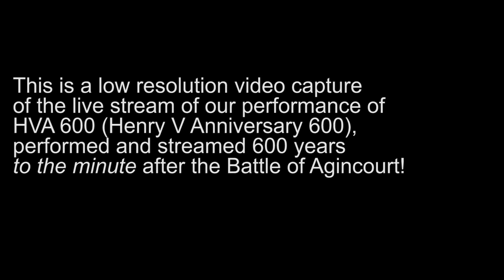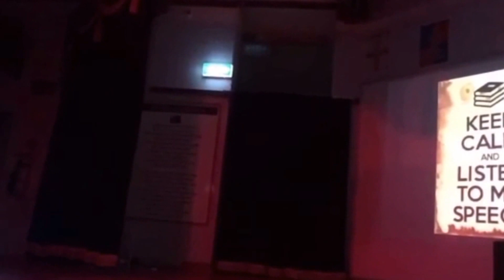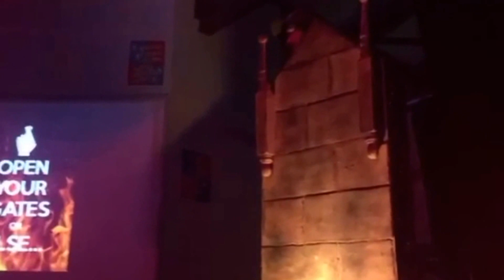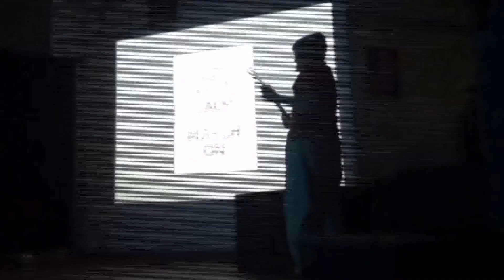HVA 600 Recorded Live!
HVA 600 is Glenwood Public School's adaptation of Shakespeare's Henry V, commemorating 600 years since the Battle of Agincourt. This play was staged as near as we could calculate to the minute of the anniversary. The video is captured from a live stream of the event, linking past, present and the globe (and indeed the Globe).

Image quality is a bit shaky and we hope to upload a higher resolution of the matinee show too.

Congratulations to all of the great actors in the production. Please also take a look at Once More Unto the Breach short film and Daisy Millpark's dramatic monologue which she performed at the Lights Up Drama Festival.